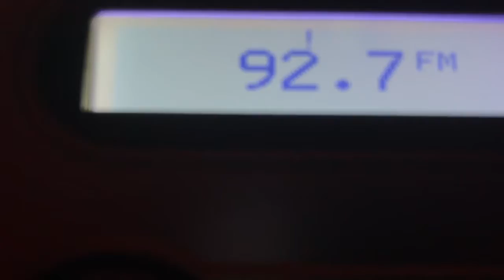FM Tropo WDUX-FM on SPARC HD radio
I’m located near La Crosse WI USA